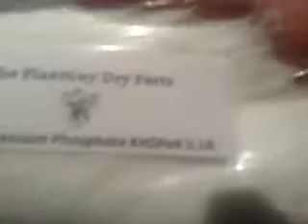Potassium Nitrate KNO3 now for sale.mp4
Please note you will be required to provide a copy of your drivers license and statement of intent in order to purchase this